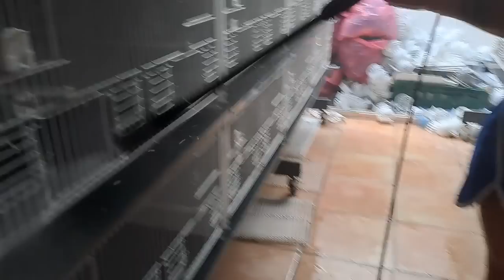COMO LIMPIAR Y DESISFECTAR 200 JAULAS EN UNA HORA